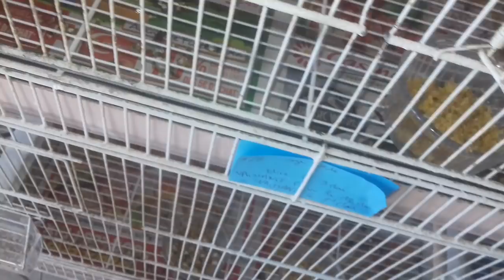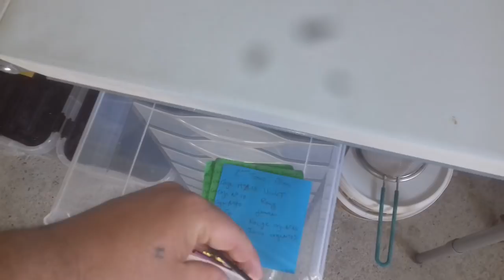Élevage canaris second tour la coloration